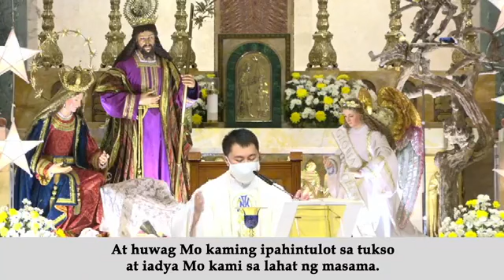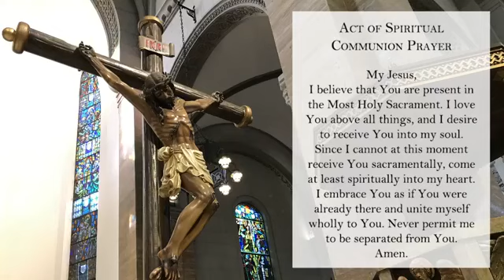simbang gabi 2020 || 6th night